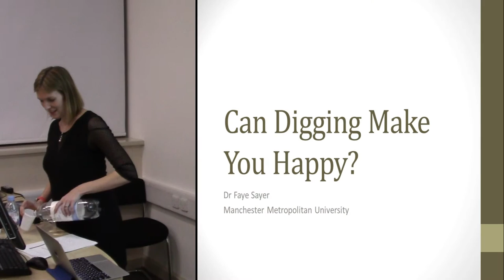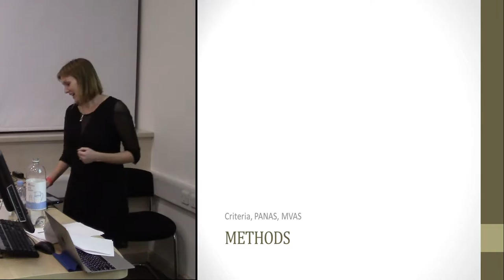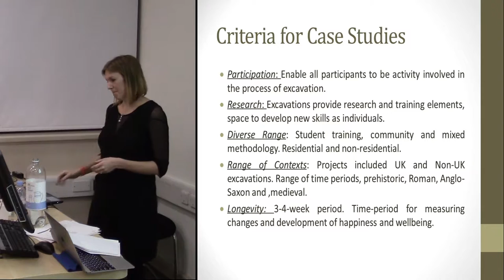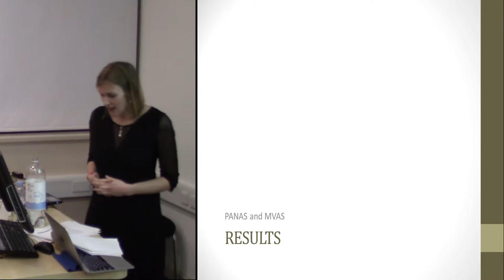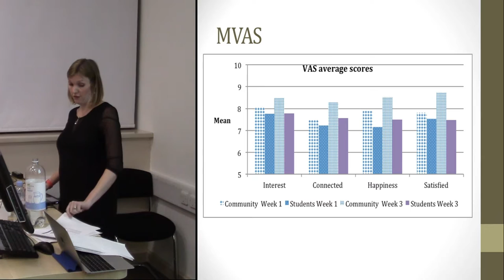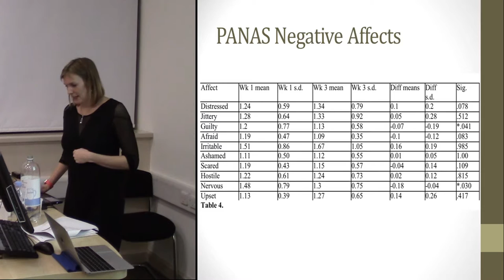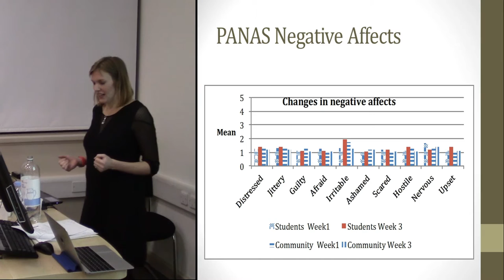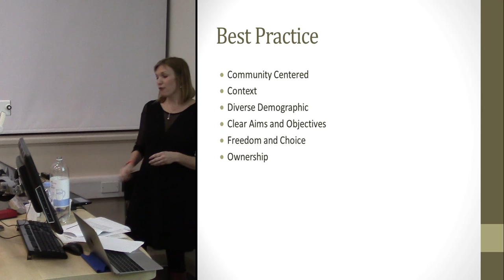Can digging make you happy? Archaeological excavations, happiness and heritage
Current government agendas for investigating the ‘Gross National Happiness’ have spurred private and commercial organisations to consider whether their work has the potential to influence peoples’ happiness and sense of wellbeing (Aked, Marks, Cordon Thompson, 2008). The role of archaeology projects has yet to be considered, despite the body of research pertaining to their wider social values (Kiddey and Schofield, 2010, Simpson, 2010). By combining quantitative methodological wellbeing measures offered by Positive and Negative Affect Schedule (PANAS) and Modified Wellbeing Survey (MWS), this research evaluates if it is possible to identify the role archaeological projects play in enhancing wellbeing. The analysis of the quantitative data is used to assess whether it is possible to
quantitatively identify and link changes in cultural values to involvements in heritage projects. This paper sets out a methodological framework for analysing heritage.

Faye SAYER (Manchester Metropolitan University)